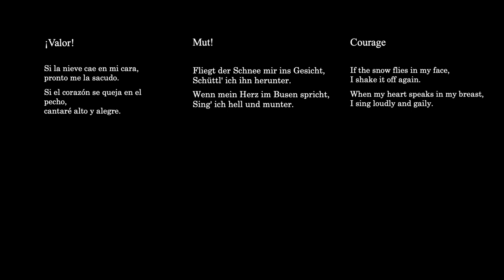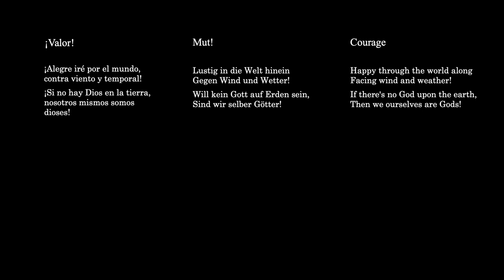Mut!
from Schubert's song cycle, Winterreise D. 911
John Boulanger, baritone | Margaret Boulanger Hagedorn, piano
Live performance from November 29, 2004
Given in the original order of Müller's poems
Fox Fine Arts Recital Hall

Illustrations by Lotte Lehmann